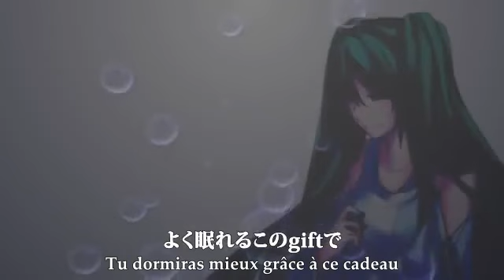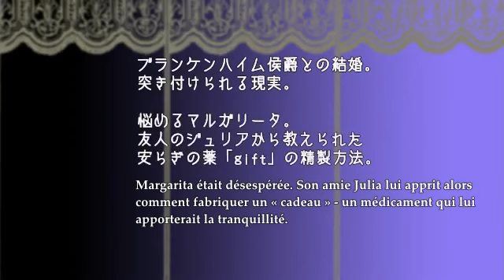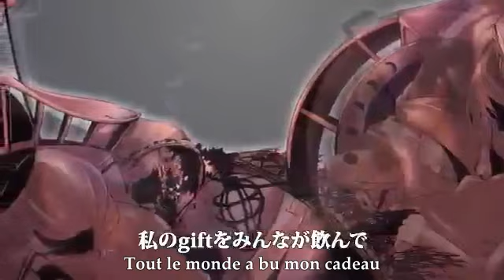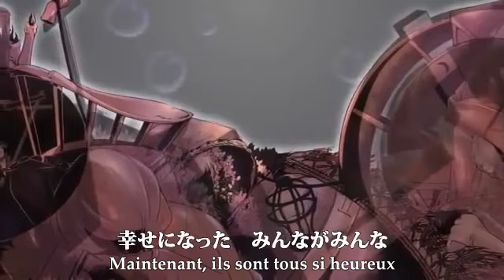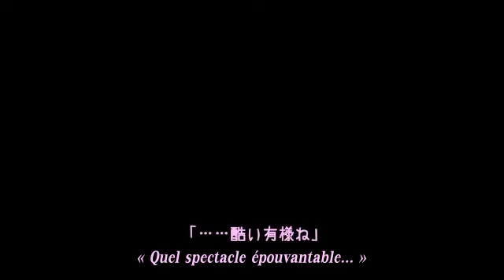[VOSTFR] Gift from the Princess who Brought Sleep (眠らせ姫からの贈り物) - Hatsune Miku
Résumé : Margarita Blankenheim, fille de médecin, a réussi à épouser l'homme dont elle est amoureuse depuis l'enfance. Malheureusement, les choses ne se passent pas très bien entre eux. Une amie, Julia Abelardet, lui propose un jour d'offrir un "cadeau" un peu spécial à son mari. "Gift from the Princess who Brought Sleep" fait partie de la série des "Sept Péchés Capitaux" de Mothy, dans laquelle chaque Vocaloid symbolise (et chante) un des péchés.

1) The Lunacy of Duke Venomania (Luxure)
2) Evil Food Eater Conchita (Gourmandise)
6) Judgment of Corruption (Avarice)
7) The Muzzle of Nemesis (Colère)

Commentaires : Bizarrement, je la trouve plutôt triste, cette chanson. Même si Margarita pète un plomb, elle ne méritait pas ça (ni sa famille, d'ailleurs).

Traduction : Tout le délire de la chanson repose sur le fameux mot "gift". Au début, Margarita l'emploie après une définition du mot anglais "cadeau". Mais au cours de la chanson, alors que Margarita chante toujours "gift", les caractères japonais utilisés dans les sous-titres changent : d'abord, "médicament", puis "poison" (le sens du mot "gift" en allemand). Je ne sais pas si mon explication est très claire... XD

La chanson a été mise en ligne par Mothy le 23 mai 2011. N'hésitez pas à soutenir le compositeur en allant visiter la vidéo originale sur NicoNico

★ Comme toujours, la traduction ne correspond pas totalement au japonais, entre les adaptations en français et les moments où je ne comprends que moyennement... N'hésitez pas à me dire si vous voyez des fautes d'orthographe (!) et surtout, tous les commentaires/opinions/cris hystériques/soupirs d'ennui sont les bienvenus. ★